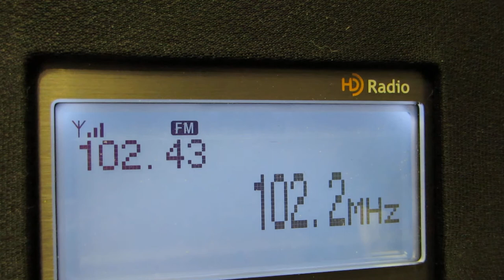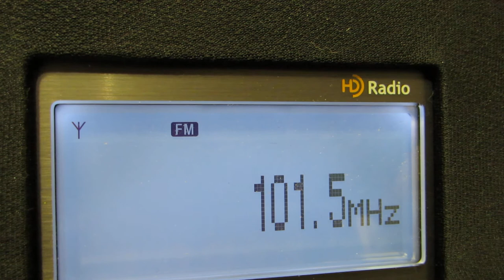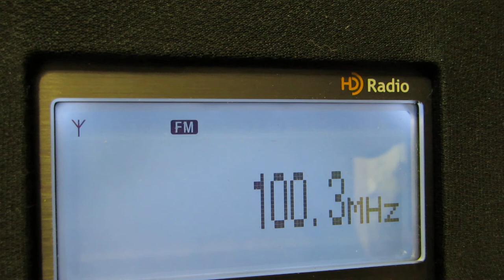FM bandscan Yoshkar-Ola 100-108 MHz, 10 Apr 2017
Tuner: Sony XDR-S3HD
Antenna: outdoor, 20m above the ground
107,9 Радио Звезда (Чебоксары)
107,6 Love Radio (ЙО)
107,0 Русское Радио (Чебоксары)
106,5 Радио Ретро (ЙО)
106,0 Радио России (ЙО)
105,7 Радио Дача (Чебоксары)
105,5 БлицFM (ЙО)
105,0 Национально Радио Чувашии (Цивильск)
104,5 Европа+ (ЙО)
104,2 LoveRadio (Чебоксары)
104,1 Радио Дача (Горняк)
103,8 Пульс Радио (ЙО)
103,2 Радио Звезда (ЙО)
103,0 Детское Радио (Чебоксары)
102,7 Маяк (ЙО)
102,5 Европа+ (Чебоксары)
102,2 Русское Радио (ЙО)
102,0 MFM (Чебоксары)
101,5 Авторадио (Чебоксары)
101,1 Дорожное Радио (ЙО)
100,3 Таван Радио (Чебоксары)

ВСЕГО: 21 радиостанция